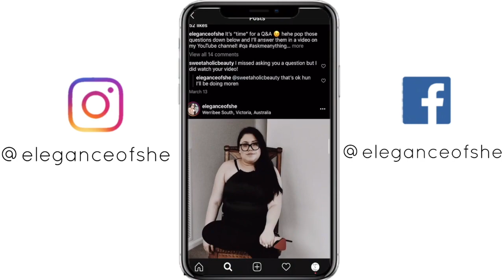Hermes Unboxing ASMR | Elegance Of She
Hi guys,

Who doesn't love an unboxing?

Something a bit different for me. ASMR Vibes!

Product mentioned:
Hermes Clic Clac in White and gold
Hermes Clic Clac in Orange and Gold
Hermes Clic Clac in Black and Gold

As a customer you don’t spend any more than you should. I just make commission from the brand because I’ve empowered you on the sale. If you do purchase from the links I’ve supplied, I just want to say thank you. ***

Please note, I will accept responsibility for goods that are not genuine